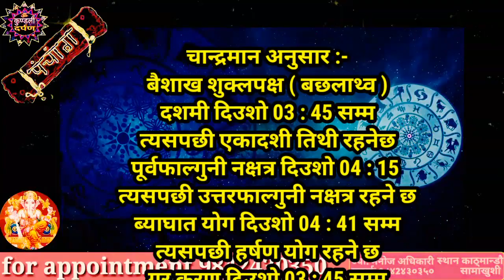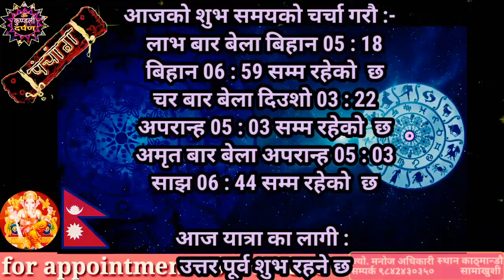Aajako Rashifal Baisakh 28 l Wednesday, 11 May 2022 l Aajako Rashiphal 2079 l Rashifal Today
Aajako Rashifal || Aajako Rashifal Baisakh 28 || Today Horoscope 11 May 2022 | aajako rashifal 2022 | rashifal today
Aajako Rashifal Baisakh 28 || Today horoscope aries to pisces (2022 Baisakh 28 | May 11) | rashifal today | Dainik Rashifal | rashifal | Aajako Rashifal 2022 || Aajako Rashifal

Aajako Rashifal 2022 Baisakh 28 l Wednesday, 11 May 2022 | aajako rashifal 2022 | rashifal today

Aajako rashifal 2022 Baisakh 28 | Today's Horoscope 2022 May 11 | aajako rashifal in nepali
Aajako Rashifal 2022 Baisakh 28 | today, May 11, 2022 | aajako rashifal | rashifal today

Aajako Rashifal 2022 Baisakh 28 | Wednesday, May 11, 2022 | aajako rashifal | rashifal today || Aajako Rashifal || Aajako Rashifal || Aajako rashifal May 11
Aajako Rashifal
Daily Rashifal
Dainik Rashifal
Aajako Rashifal 2022

Aajako Rashifal 2079 Baisakh 28 | Today's Horoscope May 11 2022 | aajako rashifal | rashifal today | aajako rashifal in nepali | aajako rashifal today | aajako rashifal nepali ma

आजको राशिफल - २०७९ बैशाख 28 गते || TODAY'S HOROSCOPE - May 11 2022

आजको राशिफल - २०७९ Baisakh 28 गते || TODAY'S HOROSCOPE - May 11 2022 Today Wednesday

Aajako rashifal 2079 Baisakh 28 | Today's Horoscope May 11 | aajako rashifal in nepali | today rashi | Dharm

Aajako rashifal 2079 Baisakh 28 । Today's Horoscope May 11 | aajako rashifal in nepali | today rashi | Dharma

Aajako Rashifal 11 May 2022 day | Daily Rashifal | Dainik Rashifal today horoscope | rashifal nepali | Jyotish Manoj

आजको राशिफल
aajako rashifal
aajako rashiphal
(aajako rasifal)
aajako rasiphal